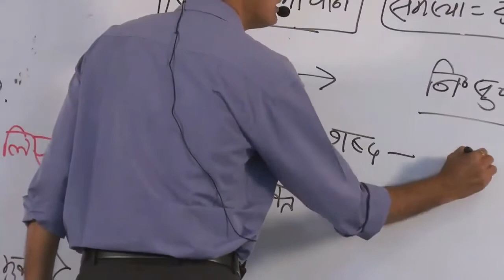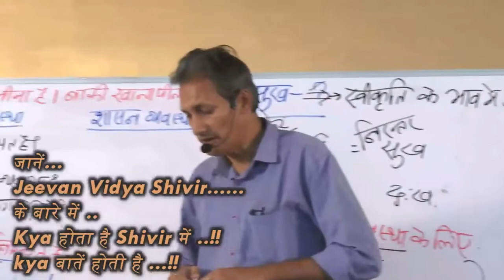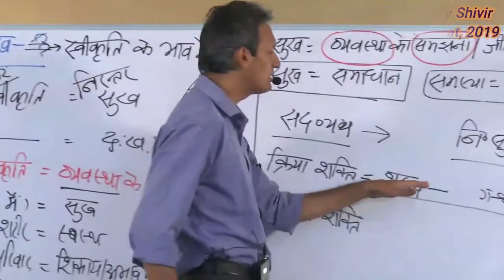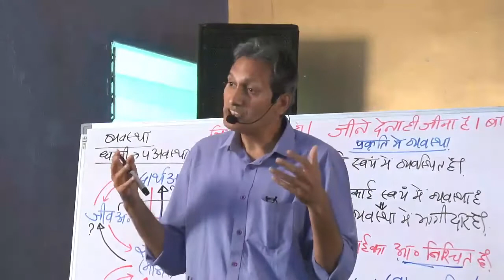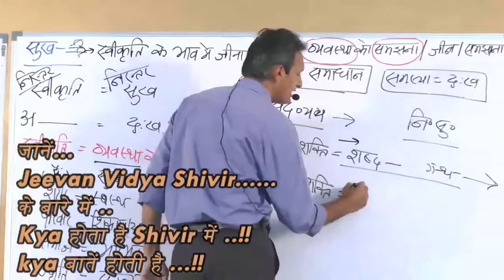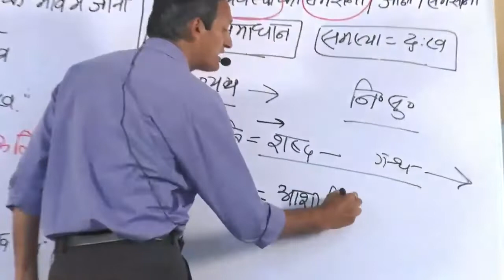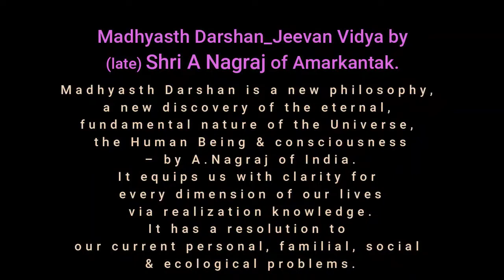Reason behind lack of WILL POWER by Shri Som Tyagi Madhyasth Darshan